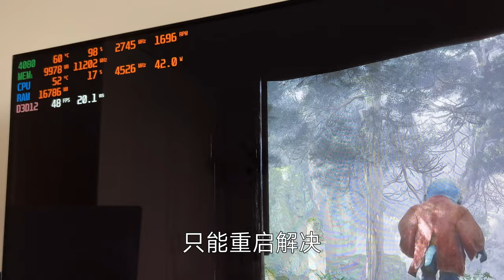《黑神话悟空》PC版全方位优化，让你专心玩游戏